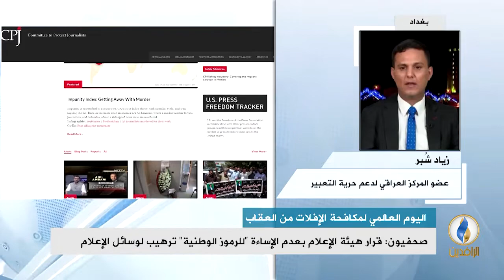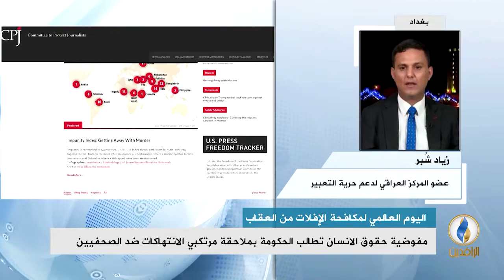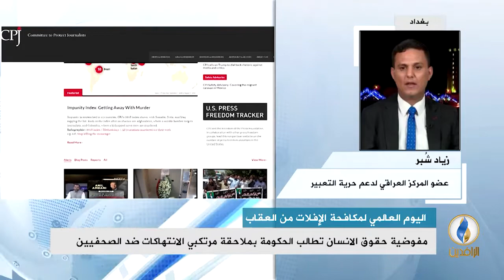مداخلة زياد شُبر بشأن تبعات قرار هيئة الإعلام القاضي بعدم الإساءة "للرموز الوطنية"